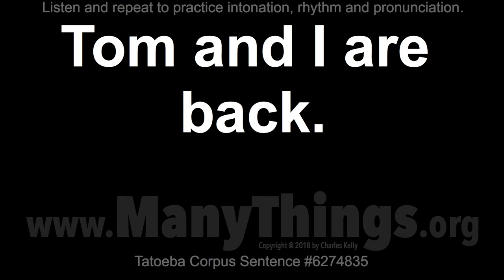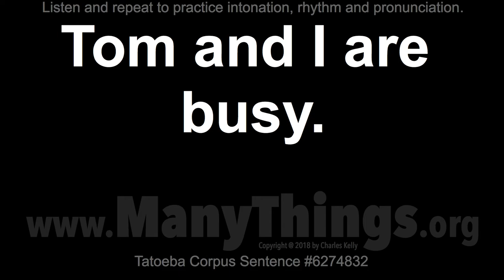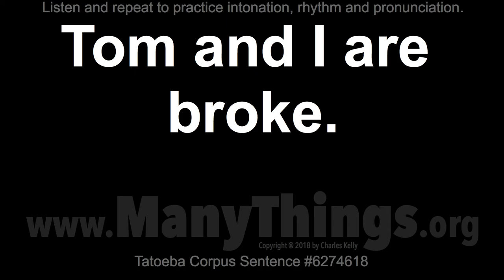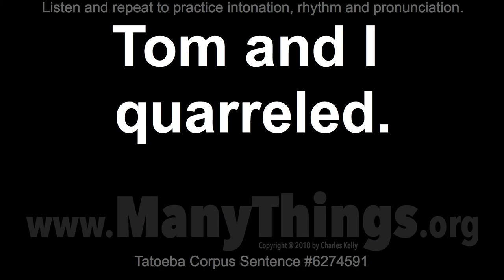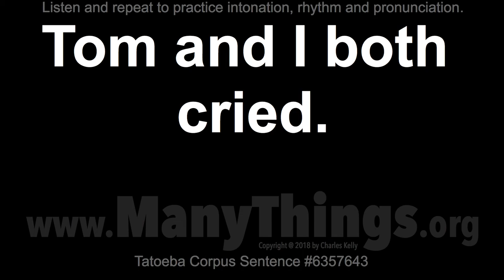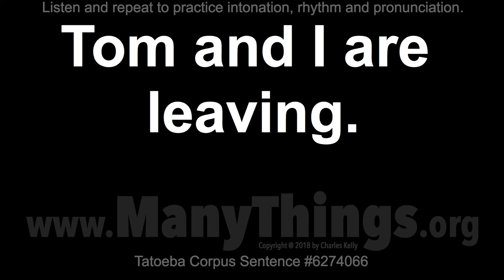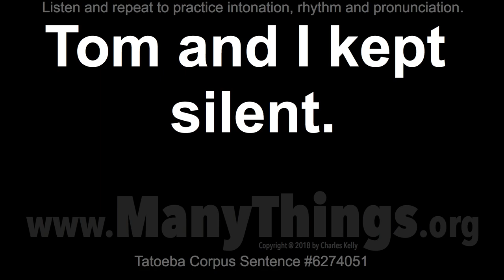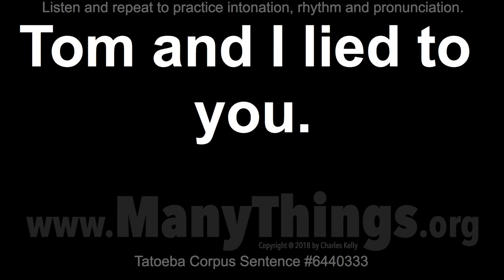Tom Sentences - 2018 #43 - 50 English Sentences with "Tom and I"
Tom and I ran.

Tom and I agree.

Tom and I cried.

Tom and I agreed.

Tom and I waited.

Tom and I laughed.

Tom and I are back.

Tom and I are busy.

Tom and I are done.

Tom and I are fine.

Tom and I are safe.

Tom and I disagree.

Tom and I are alone.

Tom and I are awake.

Tom and I are broke.

Tom and I are drunk.

Tom and I are early.

Tom and I are happy.

Tom and I are ready.

Tom and I are tired.

Tom and I are twins.

Tom and I both work.

Tom and I need help.

Tom and I need this.

Tom and I quarreled.

Tom and I were late.

Tom and I are afraid.

Tom and I are rivals.

Tom and I are scared.

Tom and I both cried.

Tom and I didn't cry.

Tom and I kept quiet.

Tom and I left early.

Tom and I took turns.

Tom and I were close.

Tom and I were happy.

Tom and I were there.

Tom and I were wrong.

Tom and I are enemies.

Tom and I are healthy.

Tom and I are leaving.

Tom and I are on duty.

Tom and I are worried.

Tom and I argue a lot.

Tom and I both smiled.

Tom and I both waited.

Tom and I had a fight.

Tom and I kept silent.

Tom and I lied to you.

Tom and I live nearby.